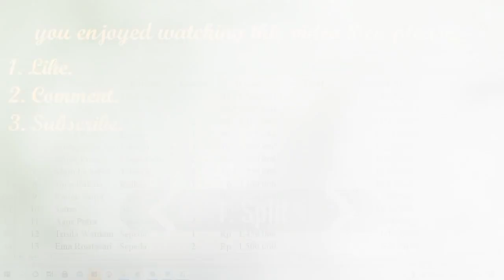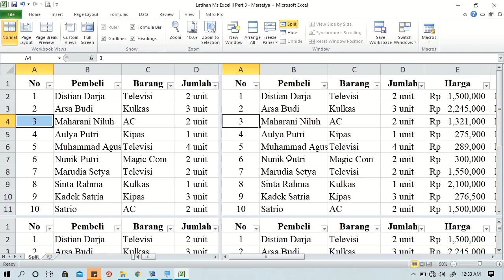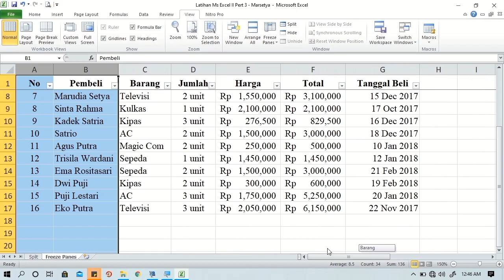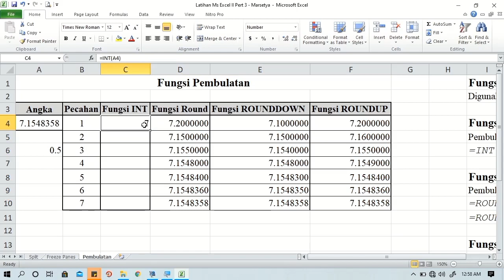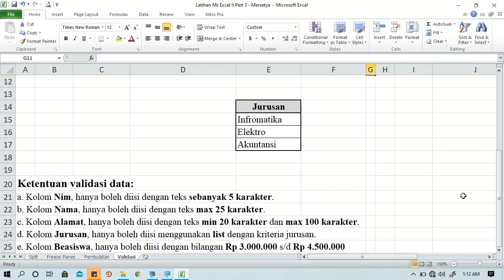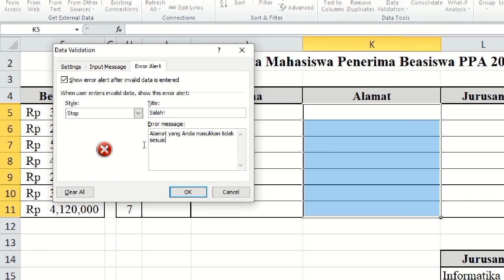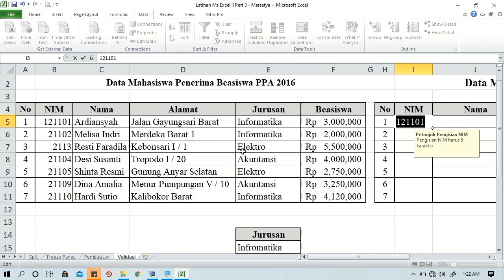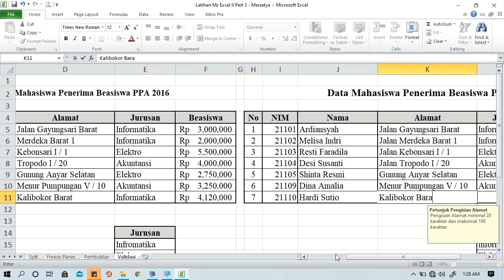Video Tutorial Ms Excel II - 3 Data II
Pada video ini, saya menyampaikan materi Ms Excel II menggunakan Microsoft Excel 2010, sebagai berikut:
1. Split
     a. Penerapan penggunaan Split dengan area Proporsional dan area custom.
2. Freeze Panes
     a. Penerapan penggunaan Freeze Panes (Top Row, First Column, dan Freeze Panes).
3. Fungsi Pembulatan
     a. Penerapan penggunaan Fungsi INT, Fungsi ROUND, Fungsi ROUNDDOWN, dan Fungsi ROUNDUP.
4. Data Validation II
     a. Membuat Data Validasi berupa Dropdown List, Whole Number, dan Text Length.

Semoga bermanfaat.